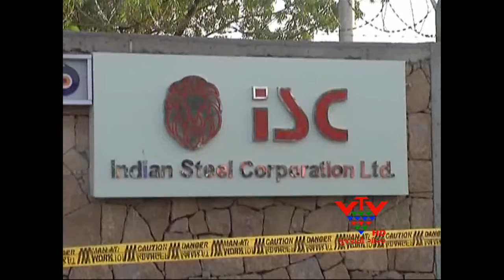VTV- DETECTED INDIAN STEEL COMPANY'S TAX EVASION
રાજકોટ અને અમદાવાદ વેટ વિભાગના ઓપેરશનમાં સૌરાષ્ટ્ર અને કચ્છમાંથી લાખોની કર ચોરી પકડાઈ છે. ઈન્ડિયન સ્ટીલ કોર્પોરેશન નામની કંપની મુંબઈને બદલે ગુજરાતમાં જ વેચાણ કરતી હોવાનું બહાર આવ્યું છે. આ ઘટનામાં ઈન્ડિયન સ્ટીલ કંપનીનો સાડા ચાર કરોડનો માલ સીલ કરવામાં આવ્યો છે. આ ઉપરાંત ઈન્ડિયન સ્ટીલ કંપનીમાંથી બોગલ બિલીંગની બાબતો પણ બહાર આવી છે.